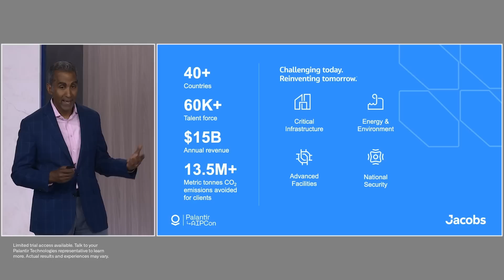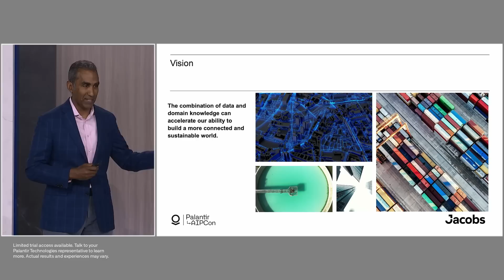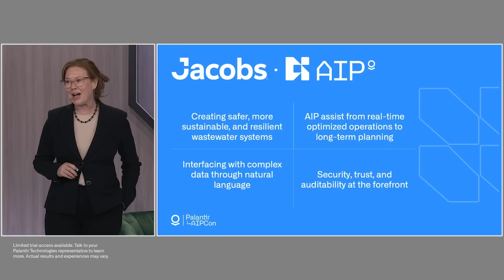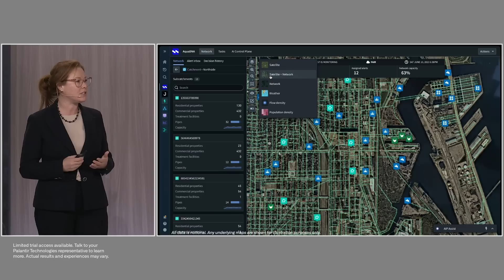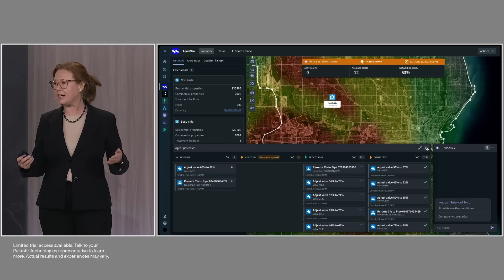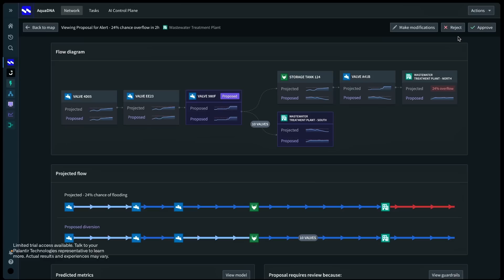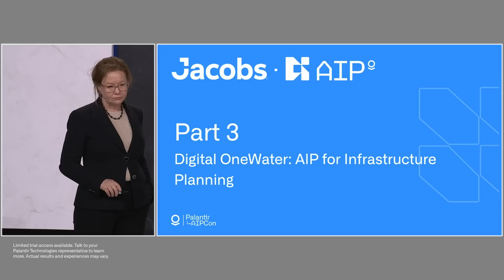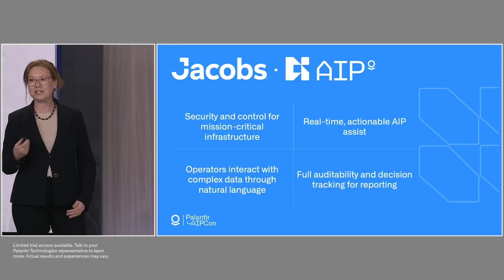High-Stakes AI Deployment | Jacobs at Palantir AIPCon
Jacobs CEO Bob Pragada joins Shannon Miller, EVP & President, Divergent Solutions, to discuss the expansion of their partnership with Palantir and how Jacobs is deploying Palantir AIP to enhance wastewater treatment.

This video contains “forward-looking” statements within the meaning of the federal securities laws, and these statements involve substantial risks and uncertainties. All statements other than statements of historical fact could be deemed forward-looking, including, but not limited to, statements regarding Palantir Technologies Inc.’s (the “Company”) financial outlook, product development and related timing, distribution, and pricing, expected benefits of and applications for our software platforms, business strategy and plans (including strategy and plans relating to our sales and marketing efforts, sales force, partnerships and customers), investments in our business, market trends and market size, opportunities (including growth opportunities) and positioning, as well as assumptions relating to the foregoing. Forward-looking statements are inherently subject to risks and uncertainties, some of which cannot be predicted or quantified. In some cases, you can identify forward-looking statements by terminology such as “guidance,” “expect,” “anticipate,” “should,” “believe,” “hope,” “target,” “project,” “plan,” “goals,” “estimate,” “potential,” “predict,” “may,” “will,” “might,” “could,” “intend,” “shall,” and variations of these terms or the negative of these terms and similar expressions. You should not put undue reliance on any forward-looking statements.

Forward-looking statements should not be read as a guarantee of future performance or results and will not necessarily be accurate indications of the times at, or by, which such performance or results will be achieved, if at all. The products and capabilities presented in this video are currently in development and may not be available to all customers, or may differ from what was demonstrated, and the potential benefits and outcomes for customers and users may vary. By viewing this video, you acknowledge that you will be responsible for conducting your own analysis, and be solely responsible for forming your own view, of the information provided, including regarding the potential future performance of the products and capabilities presented.

Forward-looking statements are subject to a number of risks and uncertainties, many of which involve factors or circumstances that are beyond the Company’s control. The Company’s actual results could differ materially from those stated or implied in forward-looking statements due to a number of factors, including but not limited to risks detailed in its filings with the Securities and Exchange Commission (the “SEC”). You can locate these reports on the Company’s investor relations website (investors.palantir.com) or on the SEC If the risks or uncertainties ever materialize or the assumptions prove incorrect, the Company’s results may differ materially from those expressed or implied by such forward-looking statements. Except as required by law, the Company assumes no obligation and does not intend to update these forward-looking statements or to conform these statements to actual results or to changes in its expectations.